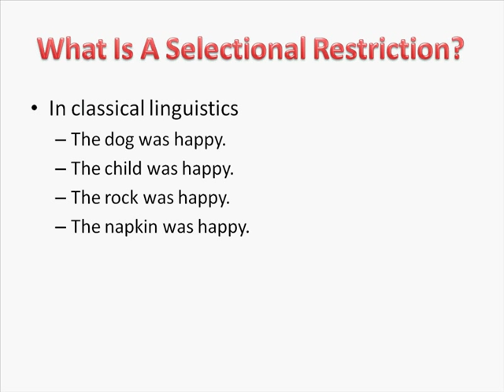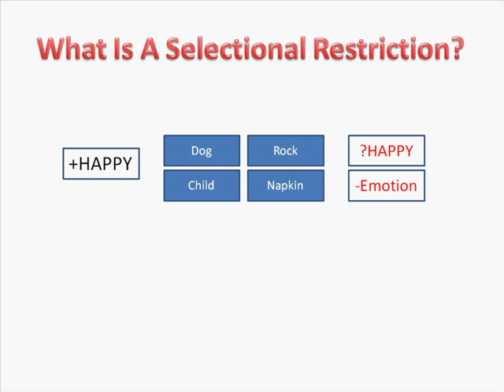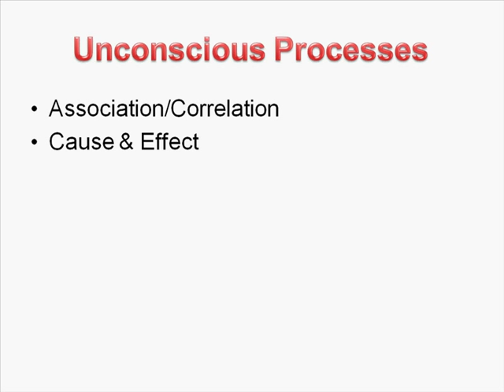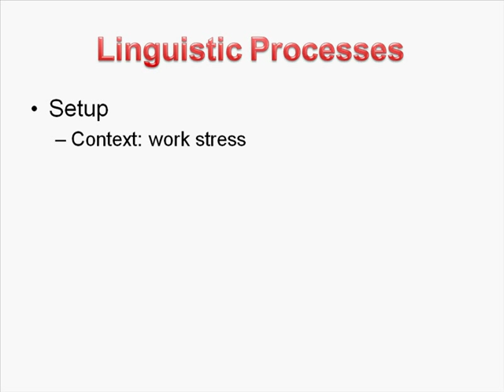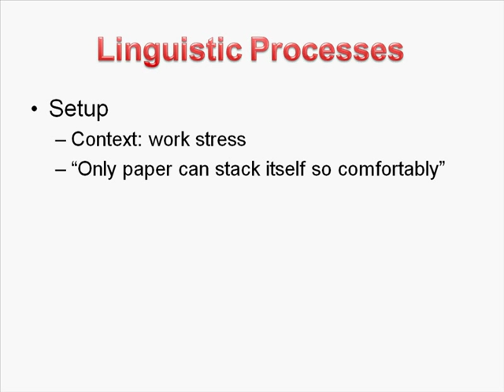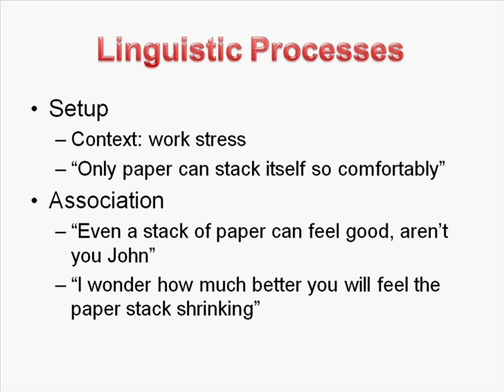NLP Language Patterns - Selectional Restriction Violations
I talk about SRVs and what they can be used for in hypnotic communication as modeled by NLP.

I've impacted over 500,000 people around the world using NLP for leadership, business success and more. If you're interested in learning and applying NLP to attain a higher level of personal, relationship and business success, apply for a discovery conversation

If you qualify as the group of people whom I am able to serve, I will examine what's happening in your situation, and offer you a way to look at it through the lens of NLP, and if your disposition is correct, potentially create a breakthrough conversation with you in that free session.